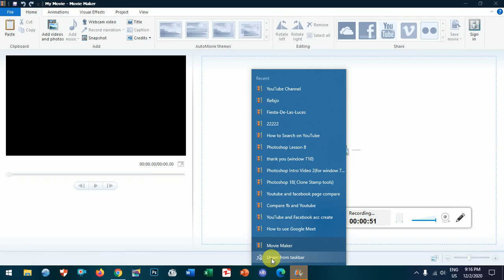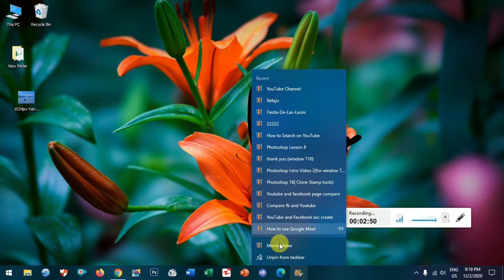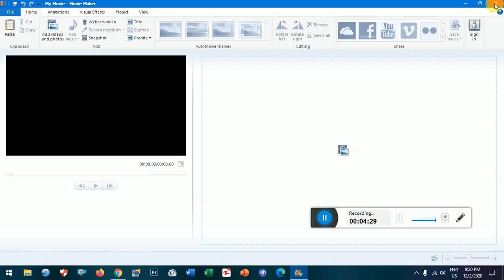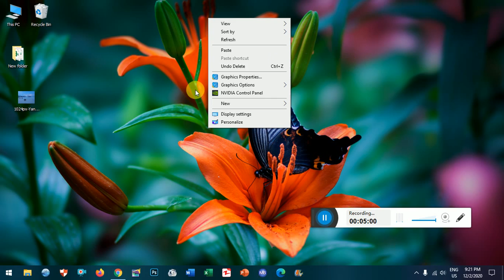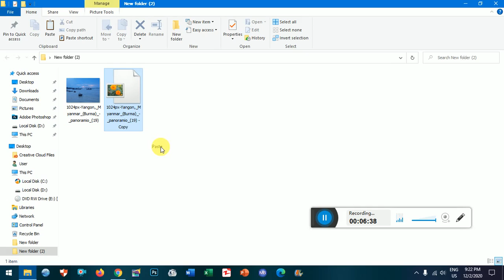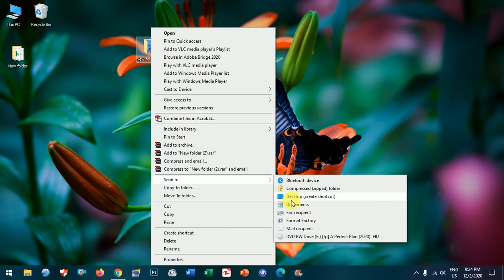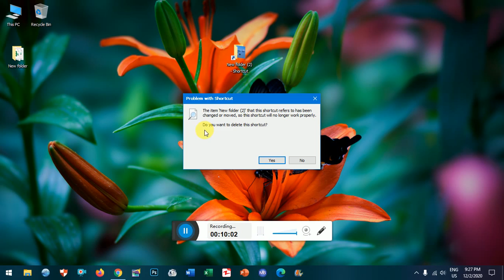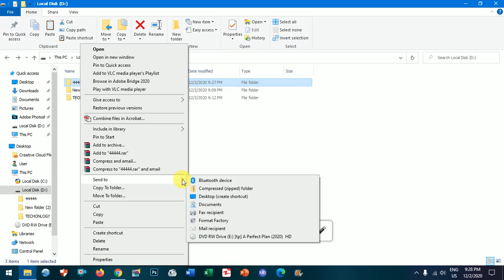Computer v2 (Shortcut) ဆိုတာဘာလဲ? ဘယ်လိုလဲ?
ကျောင်းသူ ကျောင်းသားများနှင့် လူငယ်တိုင်းမသိမဖြစ်သိထားသင့်သည့် ကွန်ပျူတာဘာသာရပ်နှင့် အင်္ဂလိပ်ဘာသာရပ်များကို လုပ်ငန်းခွင့်ဝင်နိုင်တဲ့အထိ အခမဲ့လေ့လာနိုင်ပါပြီ။

***Elementary ကနေ Intermediate ထိ ခိုင်မာတဲ့ Grammar, Vocabularies နှင့် Pronunciation အုတ်မြစ်ရရှိစေမယ့် နေရာ

လုပ်ငန်းခွင်ဝင်နိုင်တဲ့အထိ (အခြေခံကွန်ပျူတာ/Word/Excel/PowerPoin/Photoshop tools) များကို အခမဲ့လေ့လာပါ။
မာတိကာ(အခမဲ့ လေ့လာပါ)